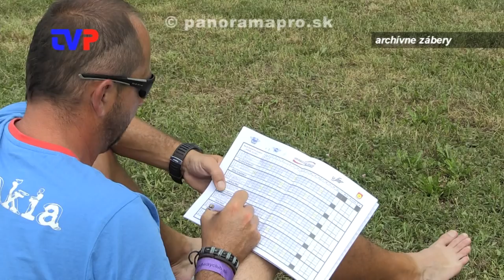Nová sezóna 2018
Rozhovor s predsedom Speedway clubu v Žarnovici o minulej a novej plochodrážnej sezóne.